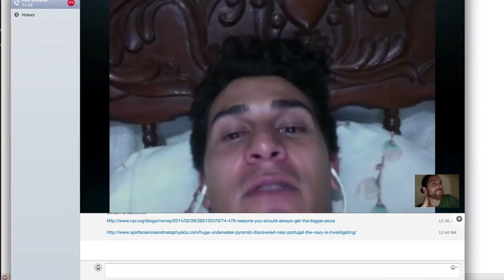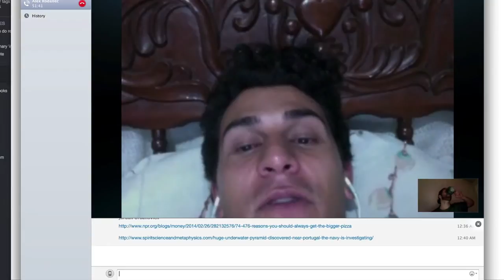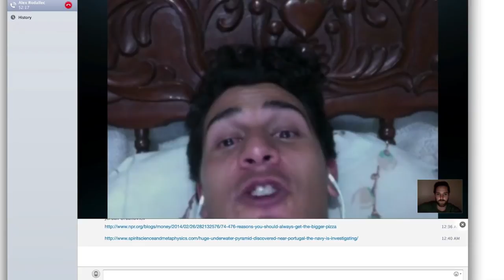New Orleans: Beauty! Body and Soul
Krewe du Vieux 2014 in the Bywater, fatal bicycle accidents, metaphysics vs. physics, Bourbon Street whippings, the Bad Creek Bandits travelin bluegrass band, and a whole lot more. And a cockfight. ~*~*~